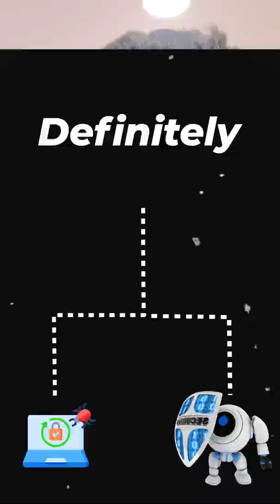Curious about how ethical hackers think?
In this 3-part series, we break down the fundamentals of Penetration Testing—no tools, no demos, just clear and easy-to-understand concepts for beginners and enthusiasts.

🧠 Learn the "why" before the "how."